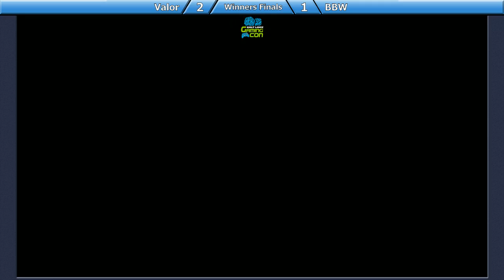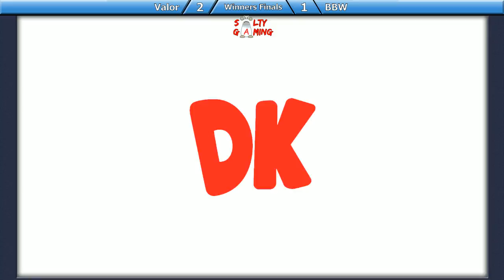[2019-05-12] SSBU - BBW (Pichu, Diddy Kong, Donkey Kong) vs Valor (Sonic, Inkling) WF